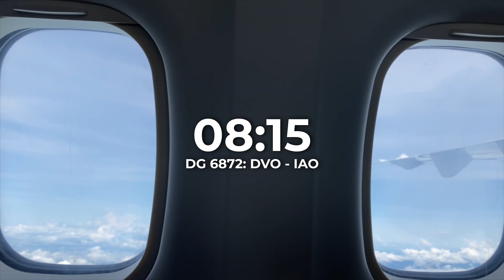siargao vlog, party at mad monkey, street food at catangnan bridge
We planned to visit the island around 2021 but it was cancelled due to typhoon Odette. We planned again for June 2023 but due to some circumstances we moved it to October 2023. Atlast, we made it already.

We finally visited the land of many "afams", IAO. This is just the 1st day of our trip.